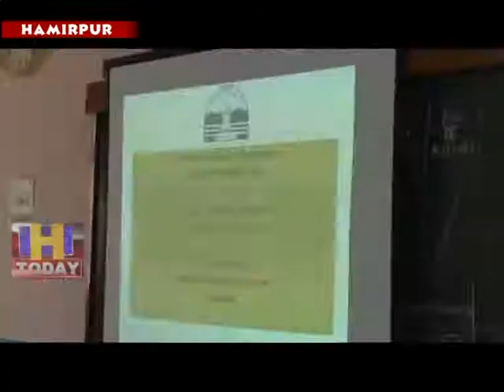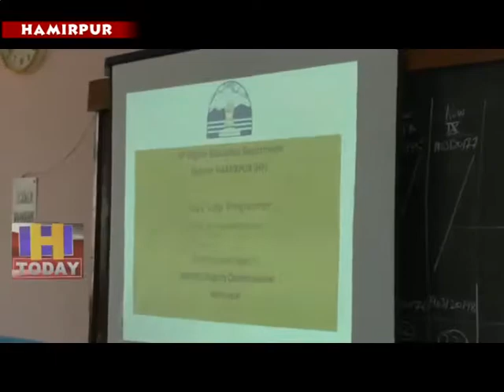6 AUG SPEED 3